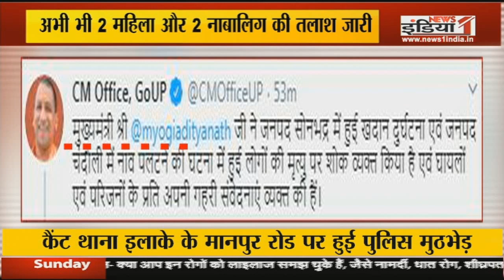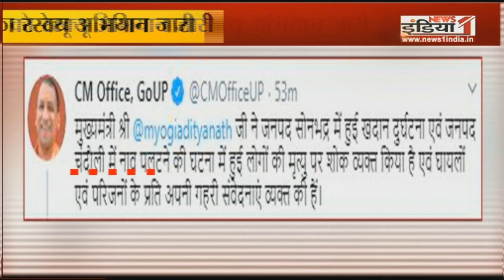Chandauli: NDRF की टीम को मिला एक नाबालिग का शव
Airtel - 350,
Tata Sky - 580,
DEN - 342,
Big TV - 423,
Netvision - 219,
RCN - 403,
SITI - 344,